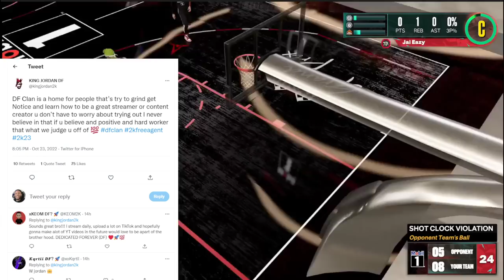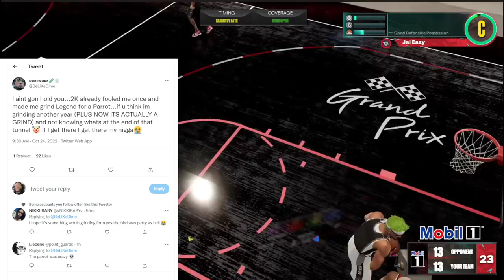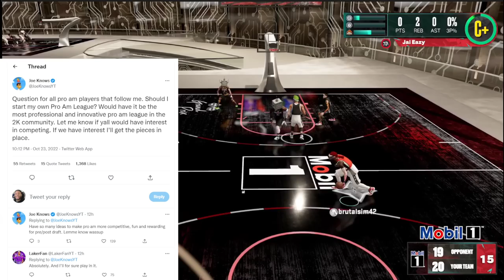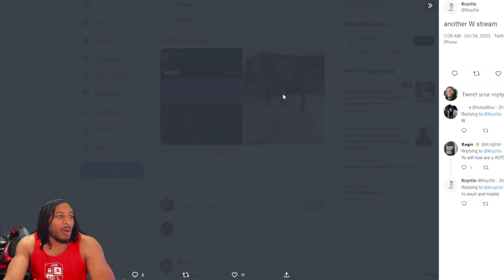NBA 2K23 UPDATE NEWS - AMPED BADGE AND LIMITLESS TAKEOFF OP - JOE KNOWS STARTS A PRO-AM LEAGUE